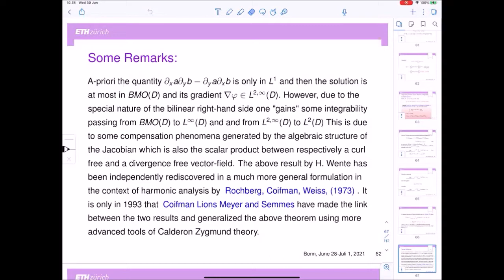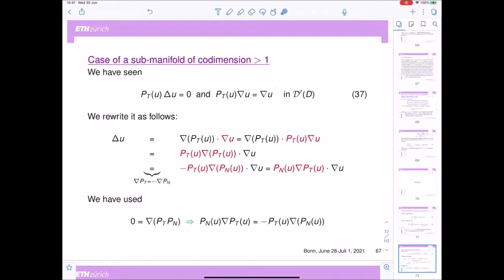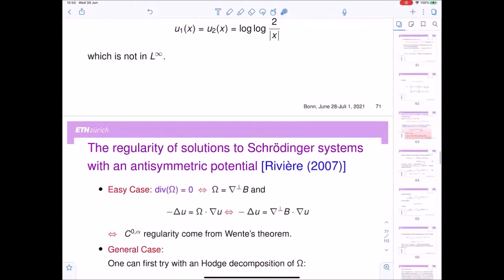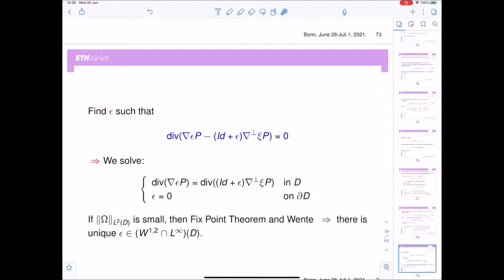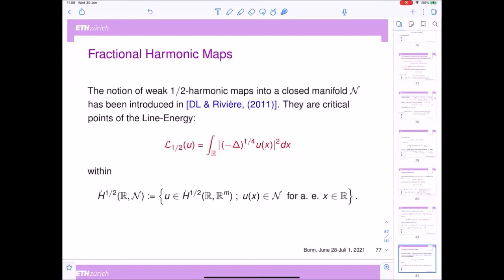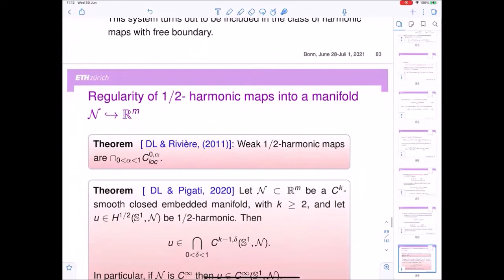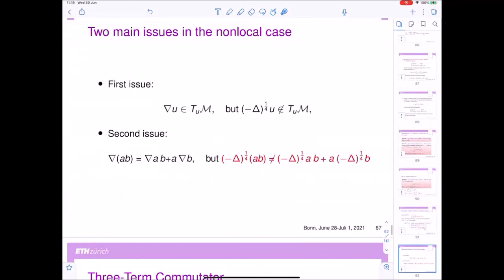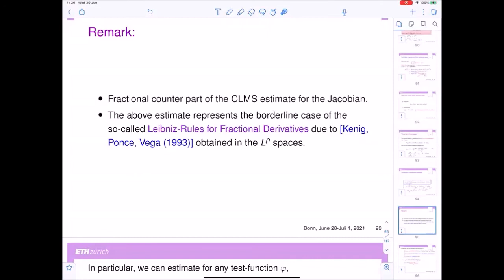Francesca Da Lio: Analysis of nonlocal conformal invariant variational problems, Lecture III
There has been a lot of interest in recent years for the analysis of free-boundary minimal surfaces. In the first part of the course we will recall some facts of conformal invariant problems in 2D and some aspects of the integrability by compensation theory. In the second part we will show how this theory can be extended to the nonlocal framework.